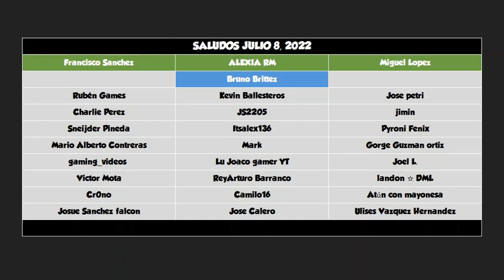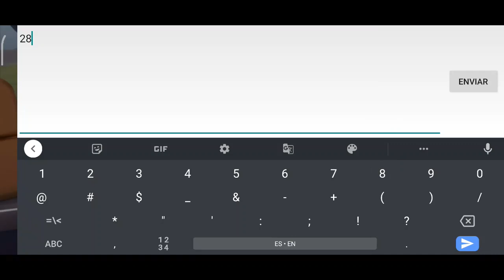Compro mi 4to Dragón de Jefe - Dragón de LODO ⭐Dragon Mania Legends 741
Video de Dragon Mania Legends con:

-Dragón de Jadeíta
-Dragón de Lodo

Aventura Individual
-Dragón de Lirio de Agua

Ascenso de Zolto
-Dragón de Zeilk
-Dragón de Lamulyn
-Dragón de O'won
-Dragón de Zolto

Mazmorra Eterna
-Dragón de Debutante
-Dragón de Oruga

Espectáculo de Gemas
-Dragón de Trono
-Dragón de Patriota

-Dragón de Cola Turquesa

-Dragón de Bromista

-Dragón de Arrecife